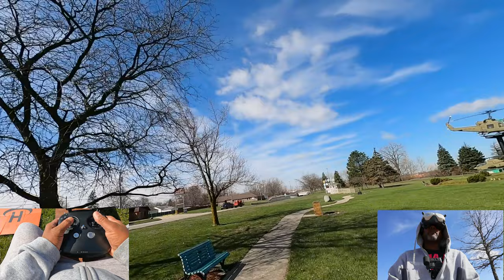only1fpv friday vlogs cinelog 25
In this video on a gorgeous Friday morning I decided to go to Heck park for some fpv vlogs and Cinelog 25 cruise enjoy